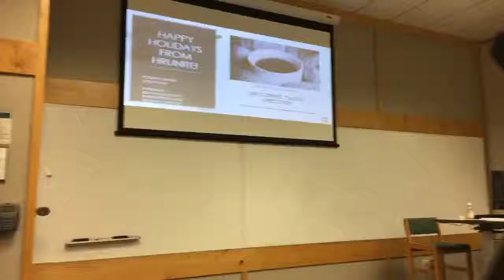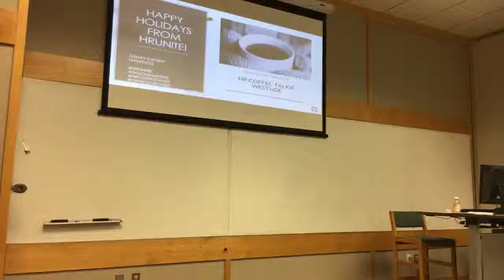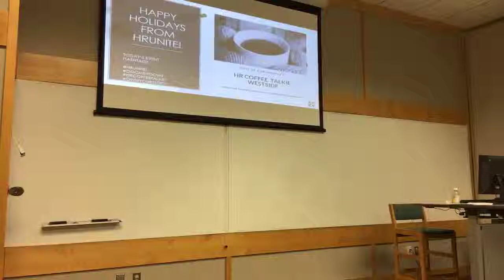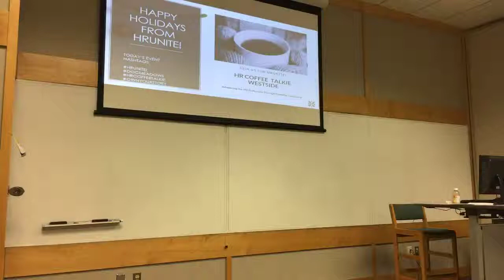Meller Marketing behind the scenes - prior to FB live for HR Unite